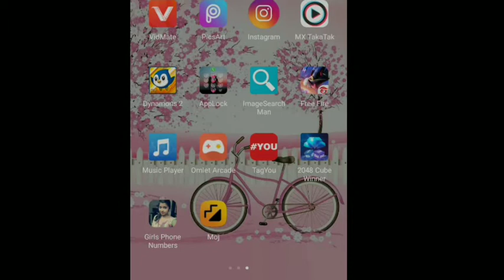Dynamons 2 game in Bangla_ ডায়নামো ২ বাংলা গেম_Poke Bangla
dynamons 2
dynamons world
dynamons 2 game

pokémon anime
pokemon go
pokémon the series

Edited:: Poke Bangla